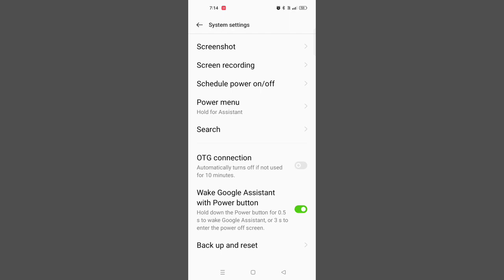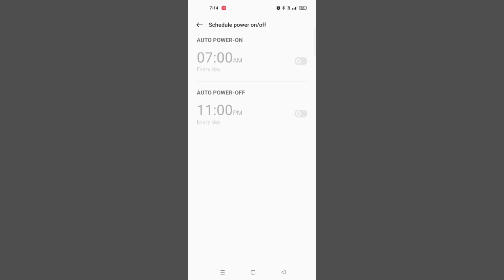OPPO A96 Schedule Auto Power ON / OFF Mode Problem Solve